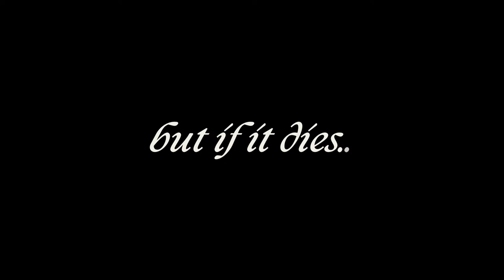Good Friday 6:30 PM Service: Into the Ground - Skip Heitzig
Calvary Church is a fellowship of believers who pursue the God who is passionately pursuing a lost world; we do this with one another, through worship, by the Word, to the world.

We're so glad you are joined us! Please share this livestream to invite others to hear the message!

New to Calvary Albuquerque?  Let us know here!

For more information about our beliefs, purpose, and service times, plus over 4,000 teachings from Pastor Skip Heitzig,